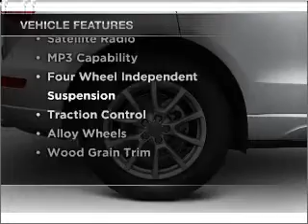2011, AUDI, Q5, Riverside, CA, Walters Mercedes, phone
If you are looking for real value on a great new car, Walters Automotive Group invites you to come in and test drive this 2011 AUDI model. We are conveniently located near Riverside, CA and known for our great selection, reliability and quality. Come take a look at this 2011 AUDI Q5 today.
Year: 2011
Make: AUDI
Model: Q5
Trim: 2.0T QUATTRO PREMIUM
Engine:
Transmission:
Color: quartz gray metallic
Mileage: 5
Address:
3213 Adams St.